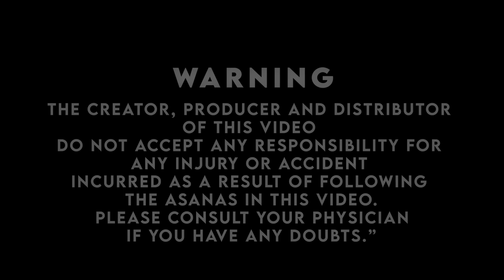தொடை பகுதியை வலுவாக்கும் யோகா | EP 140 | Yoga | Saregama TV Shows Tamil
Here is Today's Yoga Episode, Dr. Ramachandran shares on yoga to strengthen thigh muscle.

Show Director: Tamil Selvan
Editors: Vivekanandan, Gowri
Title Animation: Vivek & Gowri